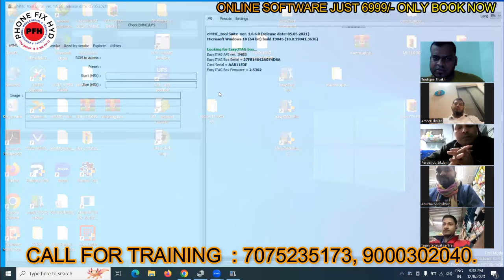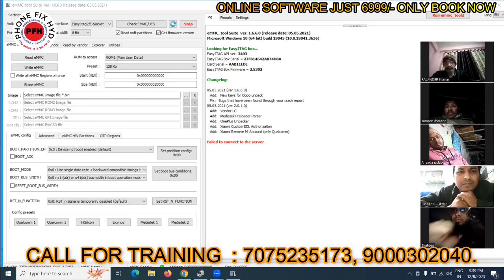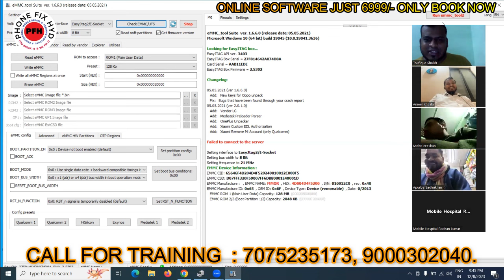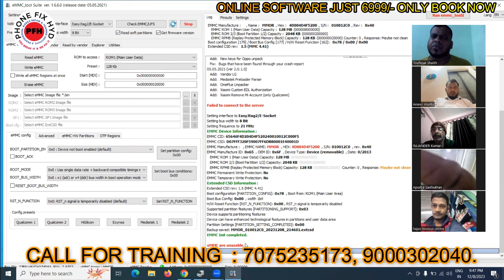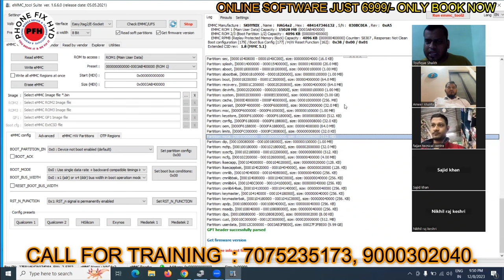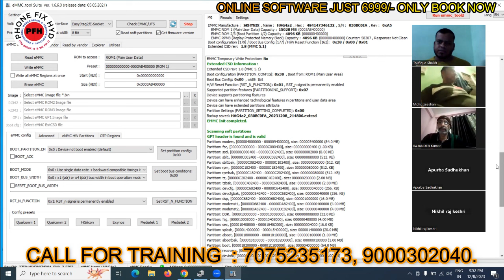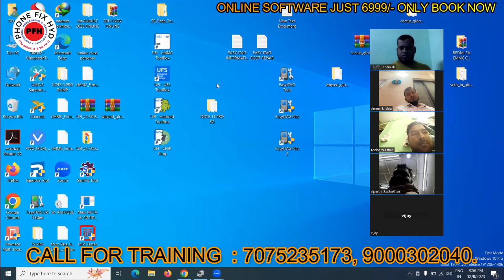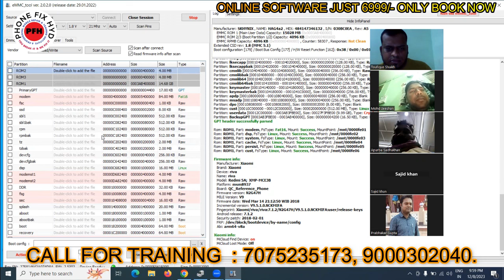SOFTWARE EMMC & UFS TRAINING JUST 6999/- ONLY 20th DECEMBER , 9000302040 phonefixhyd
ONLINE_SOFTWARE_EMMC_&_UFS_COURSE DIWALI_OFFER 10dyas_class_ #100%_Result..

10Days Online course
100% result...
Emmc and Ufs Programing class.
Basic software to advanced level.

Boxes covered..
Ufi box
easy jtag box
#Mipi tester.
& complete software

support after class. 1year backup support.
👉calling suppirt
👉 wahtsapp support.

fees just 6999/- only.

hurry up few seats left.

Our next online batch start from 20th December.

Branches : Hyderabad.

Android & iphone advanced chiplevel training institute call for training 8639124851, 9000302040.

APPLE CPU MASTER COURSE FREE WITH ANDROID ADVANCED CHIPLEVEL HARDWARE SOFTWARE, EMMC & UFS के साथ

22days class
Android basic to advanced with Apple cpu master course free
Room and food your side,
Boards free for practice
1 ONN PHONE IN ANDROID AND APPLE.
Android and apple boarda free
Daily 1month 10hours class
8hours handskill work 3hours theorey class.
100% handskill work
100% schematic knowledge with ic data sheet and pads gr.
Dead diagnose.
Fault finding,
Shorting, leakage,
Easy trick fault finding,
Hardware, software emmc and ufs complete training,
Extra extra 👇👇👇
Apple cpu master course free.

Next batch 27th JUNE few Seats left.
Hurry up 1month offer for all technician brothers...